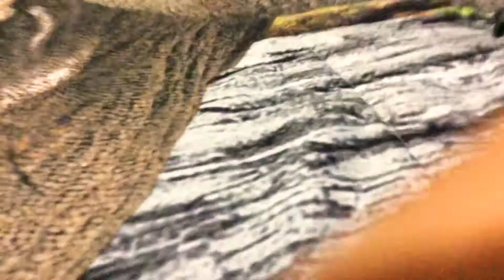You ask for it (read description)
You guys ask me a lot and here it is for you guys
Or who reads this enjoy the video